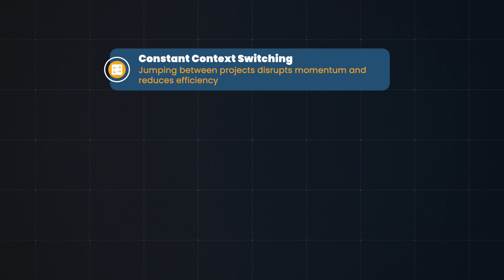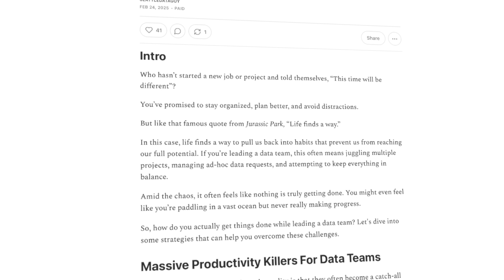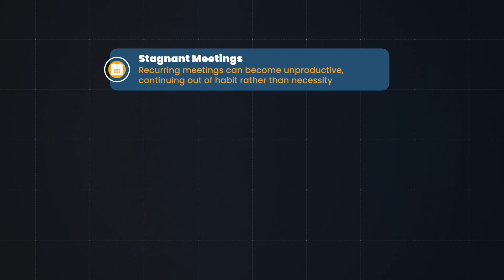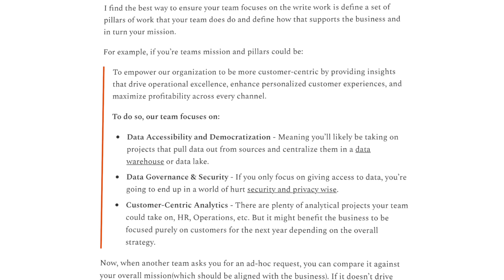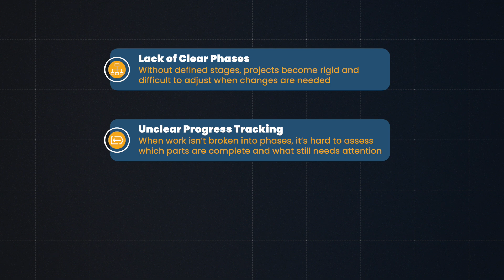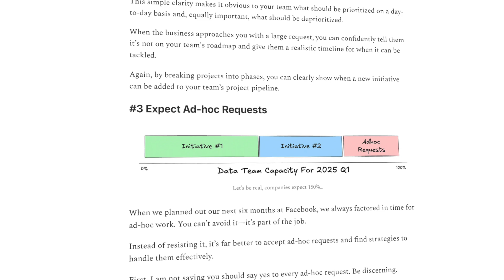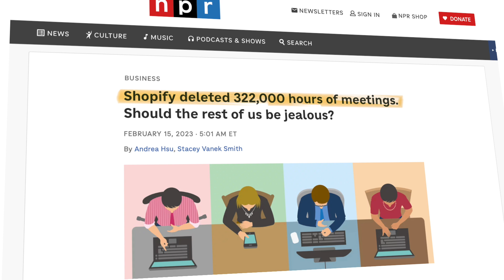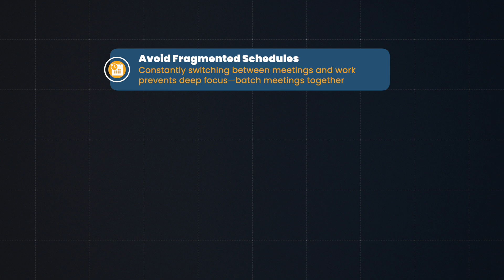Biggest Productivity Killers for Data Engineers - Battling Context Switching and Distraction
Who hasn’t started a new job or project and told themselves, “This time will be different”?

You’ve promised to stay organized, plan better, and avoid distractions.

But like that famous quote from Jurassic Park, “Life finds a way.”

In this case, life finds a way to pull us back into habits that prevent us from reaching our full potential. If you’re leading a data team, this often means juggling multiple projects, managing ad-hoc data requests, and attempting to keep everything in balance.

Amid the chaos, it often feels like nothing is truly getting done. You might even feel like you’re paddling in a vast ocean but never really making progress.

So, how do you actually get things done while leading a data team? Let's dive into some strategies that can help you overcome these challenges.